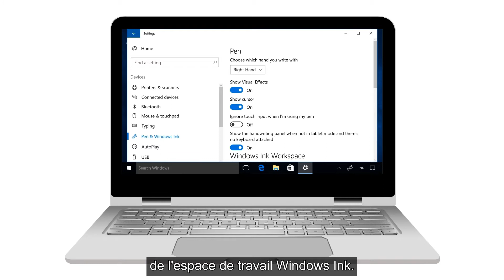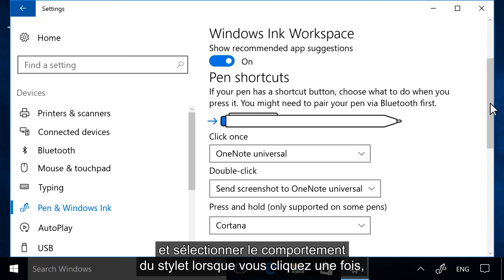Modification des paramètres du stylet sous Windows 10 | HP Support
Découvrez comment régler les paramètres du stylet, les raccourcis du stylet, et modifier les paramètres dans l'espace de travail Windows Ink.